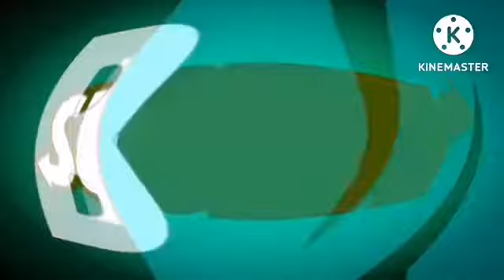(requested) full best animation logos in divided effect